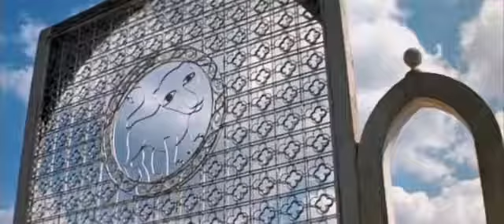Aladdins Magic Lamp (1967) movie - The Best Documentary Ever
A young boy finds a magic lantern that contains a genie, and when he frees the genie hes granted three wishes. He uses the wishes to help the princess of .

The new Final Fantasy MOVIE is HERE! Check out the first Trailer NOW! ☆ FANTASY Fan ? Watch THIS ➨ ☆ The Must-See Movies are .

The Lamp of Aladdin - The Movie [PC] {Created with all the Cutscenes and Essential Cinematics from the Game}